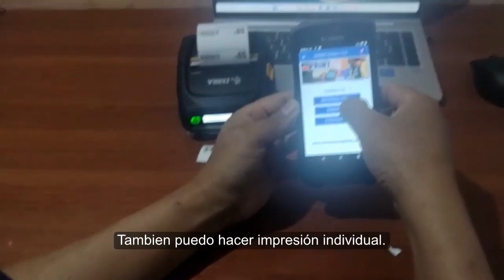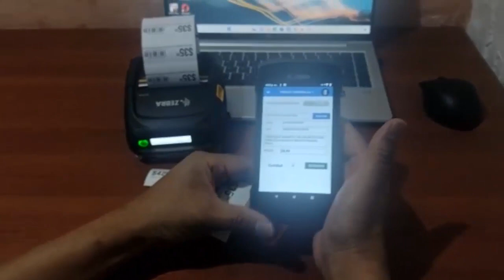Impresión de etiquetas de precios con impresora móvil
Este video muestra la impresión de etiquetas de precios utilizando un handheld y una impresora portátil a través de una conexión Bluetooth. En este caso los equipos son marca Zebra, pero puede funcionar con cualquier handheld con sistema operativo Android e impresora portátil de cualquier marca. Podemos personalizarlo para tomar información desde otras bases de datos.

SOMOS ESPECIALISTAS EN IDENTIFICACIÓN AUTOMÁTICA Y CÓDIGO DE BARRAS